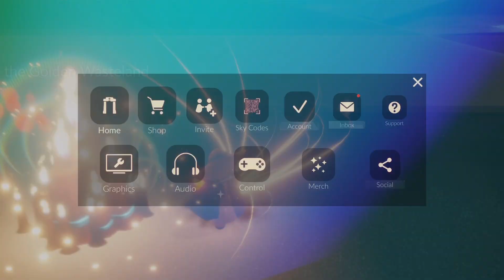Seasonal & Treasure candles and Daily Quests | Golden Wasteland | SkyCotl | NoobMode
In this video, I will take you to all daily quests, Shard event and treasure & seasonal candles locations for today
To know more about Sky children of the light:
Sky children of the light ios/android walkthrough gameplay
Noob Mode